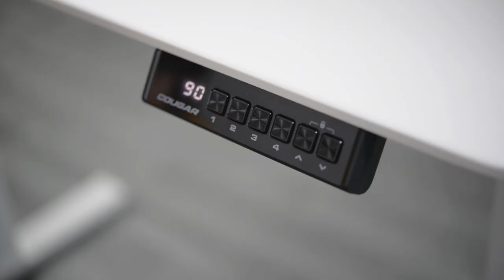ROYAL MOSSA - Electric Standing Desk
Using an electric standing desk can reduce many health risks related to a sedentary lifestyle. Choose ROYAL MOSSA can not only bringing a better working experience, but also creating a healthier and changeable lifestyle. With reliable and stable lifting system, it can move from sit to stand in seconds. Also, control keypad allowed 4 settings of memory for preferred heights. To elevate your workspace, and suitable for whole family use. Let’s start standing more and sitting less, be more productive & healthier than ever.